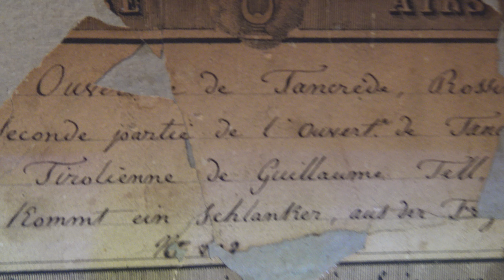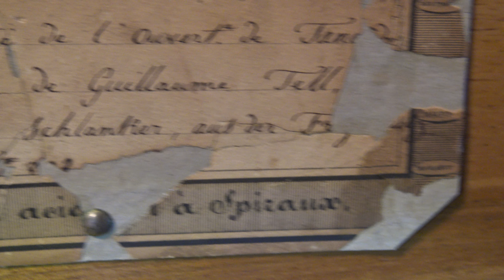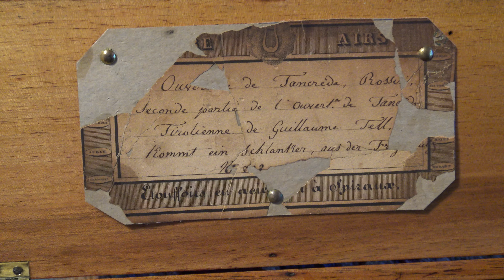part ouverture exposed controls DUCOMMUN GIROD s/n 8961 CA 1834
ouverture to Tancrede by Rossini in two turns
Tirolienne from Guillaum Tell by Rossini.
Kommt ein Schlanker, aus der Freischütz
Song